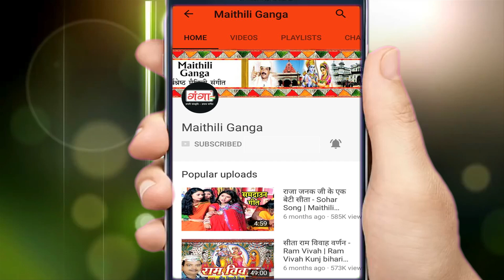मैथिली दुर्गा पूजा स्पेशल | मैथिली भगवती गीत | मैथिली TOP 10 भगवती गीत | Maithili Bhagwati Geet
Maithili Ganga presents मैथिली दुर्गा पूजा स्पेशल | मैथिली भगवती गीत | मैथिली TOP 10 भगवती गीत | Maithili Bhagwati Geet

for latest updates of new Hit Maithili Songs मैथिली दुर्गा पूजा स्पेशल | मैथिली भगवती गीत | मैथिली TOP 10 भगवती गीत | Maithili Bhagwati Geet

Album –  Maithili Durga Puja Special